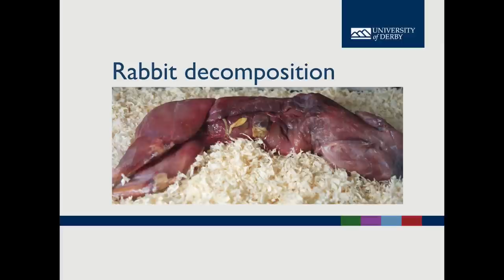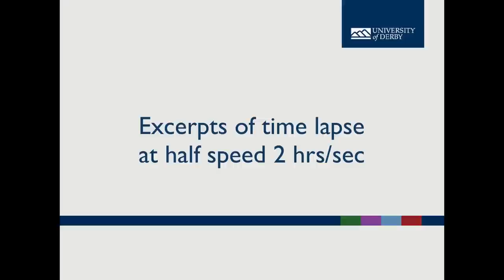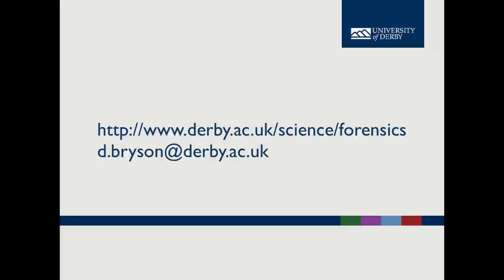Rabbit decomposition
This time lapse video was a joint project between David Bryson and Tony Willis with the results being written up in Tony's Independent Study Dissertation "The colonisation of insect activity during different stages of decomposition".